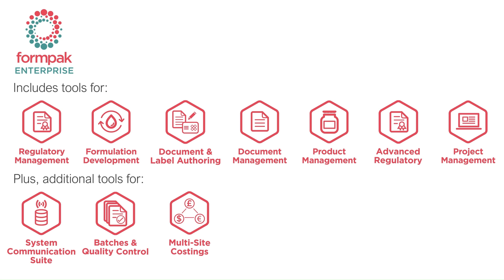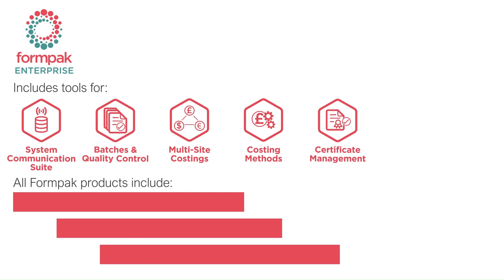Formpak Enterprise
Formpak offers solutions to suit all budgets and sizes of business.
Introducing our upper level product Formpak Enterprise.